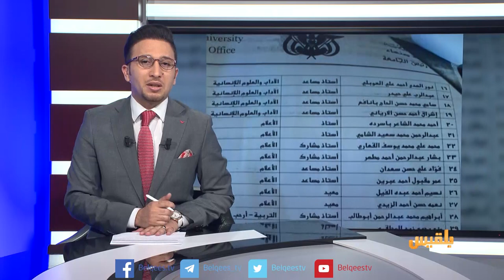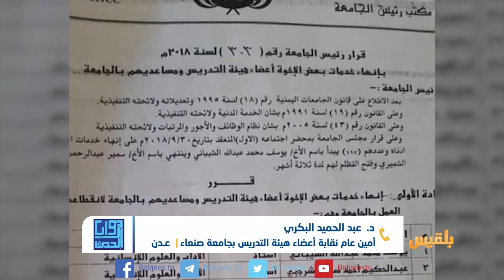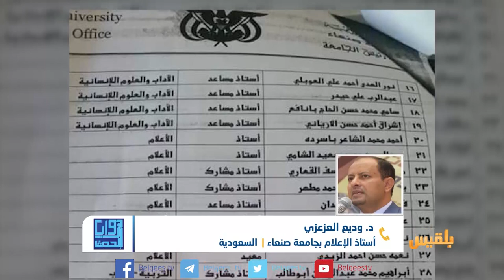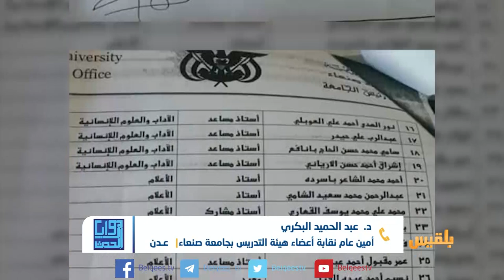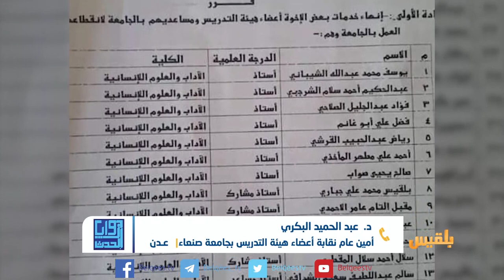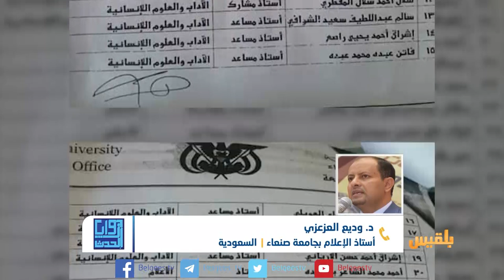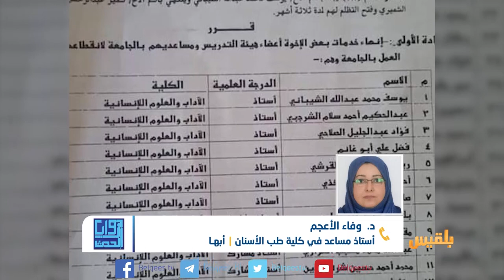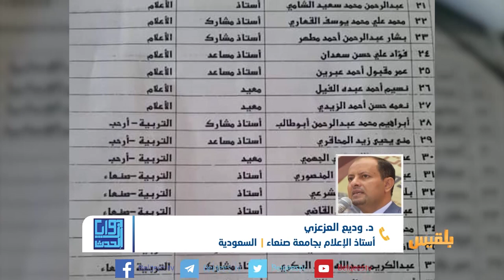زوايا الحدث |فصل الحوثيين لأساتذة في جامعة صنعاءإلى أين يمضي وضع التعليم العالي؟|تقديم: بشير الحارثي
أقدمت مليشيا الحوثي على فصل أكثر من مائة أكاديمي من جامعة صنعاء وتسريحهم من عملهم.
وبحسب وثائق تداولها ناشطون فقد أصدر رئيس الجامعة أحمد دغار المعين من قبل الحوثيين قرارا بفصل مائة وسبعة عشر أكاديميا وأستاذا جامعيا.
وكانت المليشيا قد أوقفت رواتب عدد من كوادر الجامعة، ما تسبب بموجة احتجاجات منددة بممارساتها وانتهاكاتها الجسيمة بحق العملية التعليمية.
في هذه الحلقة من زوايا الحدث نقف عند هذا الخبر لنناقشة في محورين :

الى اين يمضي وضع التعليم الجامعي في ظل سيطرة جماعة مسلحة على المؤسسات التعليمية ؟

وما هو مصير  الموظفين والاكاديميين الذين تم فصلهم من عملهم ؟